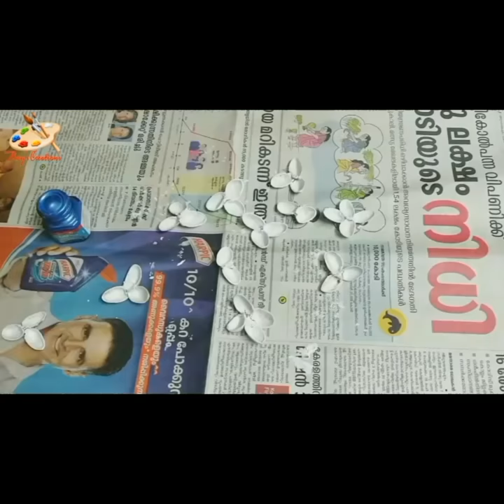Easy bottle art / Plastic bottle craft /Begginers special bottle art /